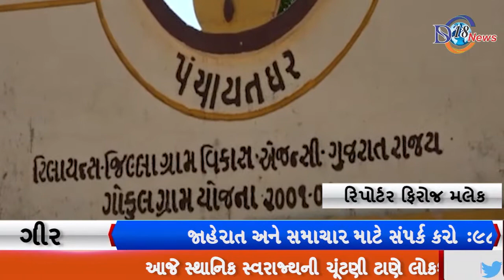નિકાહના બંધનમાં બંધાઈને સૌપ્રથમ મતદાન કરવા જવું અને મતદાન કરી એ આ દેશના જાગૃત નાગરિક તરીકેની ફરજ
આજે સ્થાનિક સ્વરાજ્યની ચૂંટણી ટાણે લોકશાહીનું મહાપર્વ  એટલે કે મતદાન આ મહાપર્વની ઉજવણી અને સાથે સાથે જો લગ્ન કર્યા નો રોમાંચ હોય તો જીવનના આ નાજુક સમયે પ્રભુતામાં પગલાં પાડીને એટલે કે નિકાહના બંધનમાં બંધાઈને સૌપ્રથમ મતદાન કરવા જવું અને મતદાન કરી એ આ દેશના જાગૃત નાગરિક તરીકેની ફરજ સાથે સાથે  આ દેશ વિશ્વની સૌથી મોટી લોકશાહી હોવાનું જીવંત ઉદાહરણ આજે એક ખોજા દંપતી આપેલ હતું

ગીર સોમનાથ જિલ્લાના તાલાળા તાલુકો ના ચિત્રાવડ ગામે રહેતી ખોજા યુવતી એ પોતાના નિકાહ પૂર્ણ કરી પોતાના પતિ સાથે મતદાન બુથ પહોંચી મતદાન કર્યું નિશા સમનાની નામ ની યુવતી ના આજે લગ્ન હતા પરંતુ આ યુવતી  મુંબઈ થી સીધી તાલાળા ના ચિત્રાવડ ગામે આવી હતી અને પોતાના પતિ સાથે મતદાન કરી મજબૂત લોકશાહી નો જીવન ઉદાહરણ પૂરું પાડી સાથે સાથે  એક સુંદર અને સરસ મજાનો સંદેશ પણ આ દેશના જાગૃત નાગરિક કોને આપ્યો હતો  કે લોકશાહીમાં મતદાન કરવો  એ કેટલું મહત્વનું હોય છે  એવો સંદેશ આજે આ યુવતી એ આપી પોતાના મતાધિકારનો ઉપયોગ કર્યો હતો હા મતદાન નિશા નાનીએ  પોતાની લગ્ન વિધિ પૂર્ણ કર્યા બાદ  કર્યું હતું

રિપોર્ટર ફિરોજ મલેક ગુજરાત
ભાવનગર